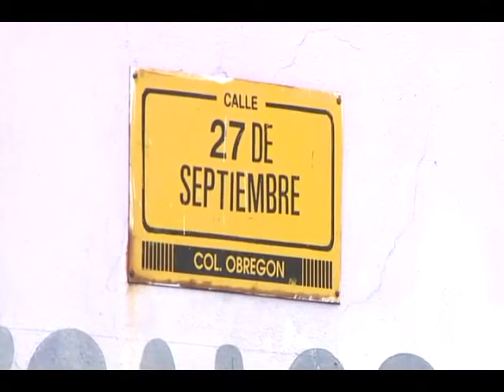Bajío Denuncia - Robo de baterías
Va en incremento el robo de baterías en la colonia obregón.